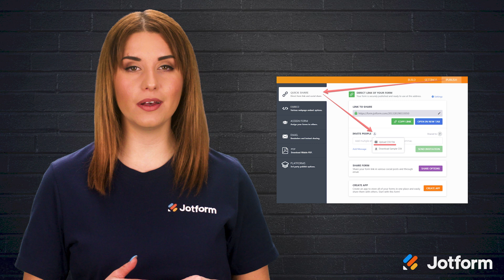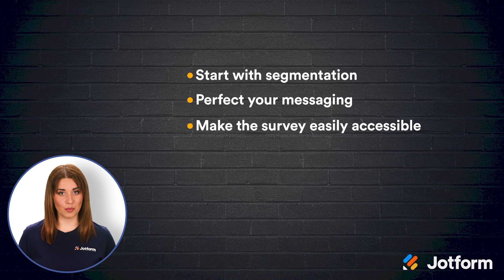How to Ask Someone to Take a Survey via Email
Do you need to figure out a better way to ask people to take your email surveys? We want to help. In this Jotform tutorial video, we’ll discuss six steps you should take to get as many online survey-takers as possible!
LINKS & RESOURCES
👋 ABOUT JOTFORM
00:00 Introduction
00:36 Steps to Take When Planning Out Your Email Survey Request Strategy
00:54 Start With Segmentation
01:26 Perfect Your Messaging
02:28 Make the Survey Easily Accessible
02:59 Keep It Brief & Simple
03:32 Provide Incentives
03:59 Streamline the Process With Jotform
05:18 Recap
05:38 Subscribe to Jotform